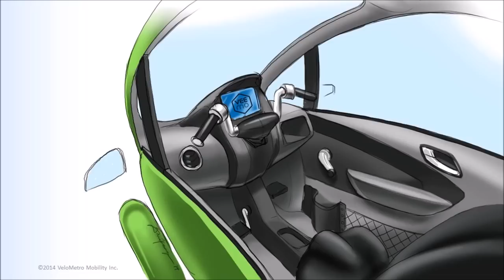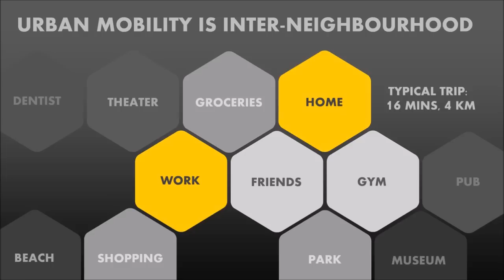Original VeloMetro SlideDeck (2014)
VeloMetro is creating the next wave of sustainable personal transportation. From the original inspiration that was the velocar, VeloMetro is creating a 21st century update with the latest technology and engineering: human powered, enclosed from the weather, fully networked, and assisted by electric and solar power.